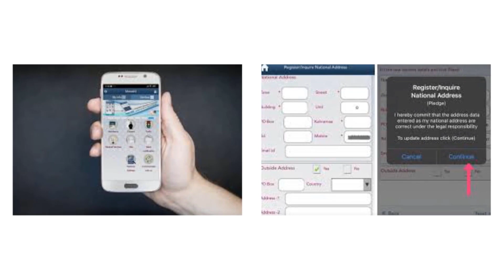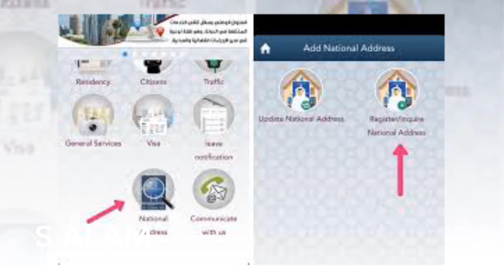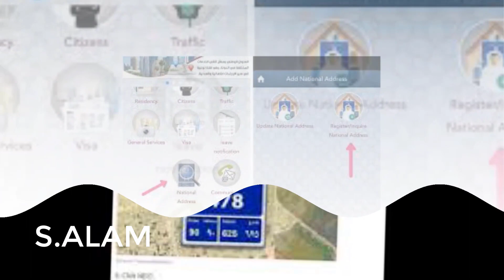কাতারে ঠিকানা রেজিষ্ট্রেশনের আজই শেষ দিন । ব্রেকিং নিউজ কাতার Breaking News qatar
সুপ্রিয় দর্শক, আসসালামুয়ালাইকুম।